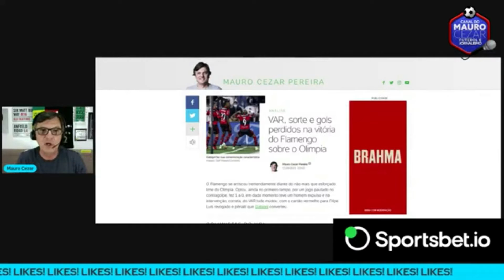Flamengo vence com pontos positivos e negativos, além de uma bela partida do Gabigol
Live no canal YouTube.com/MauroCezar​, em 11 de agosto de 2021, após Olimpia 1 x 4 Flamengo